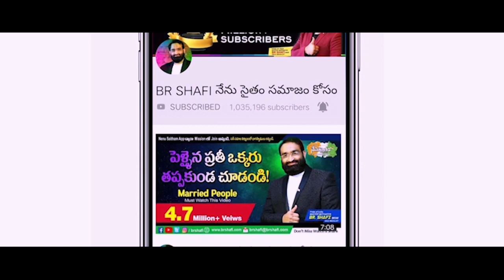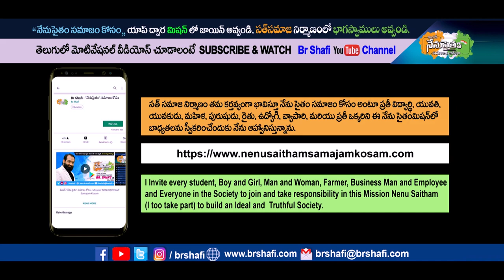Br Shafi || ఉత్తమ సంతానం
Master motivator
Br SHAFI